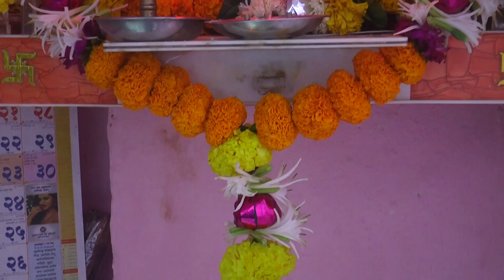Ritu Weds Ganesh Wedding short Film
Ganesh Photo Studio
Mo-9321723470